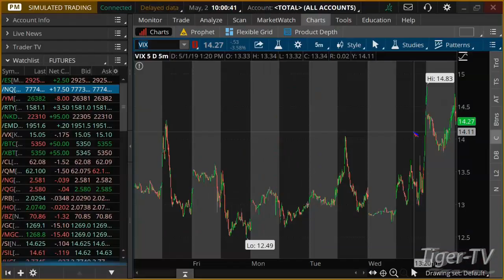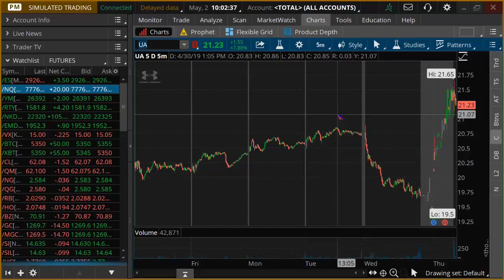May 2nd, 10AM ET Market Update with Tommy O'Brien on TFNN